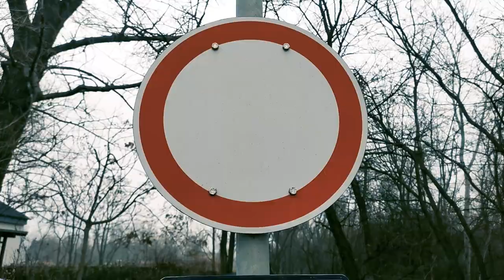Gimme some music: Abandoned Russian Barrack theme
If you musician and if you inspired by my video just use it for free!

Make music for the video,
and share with me!

Both of us able to use the music video
on our own channels or any platforms,
of course with indicating the authors.

You can only focus on composing!

So

LOOK, COMPOSE, SHARE!